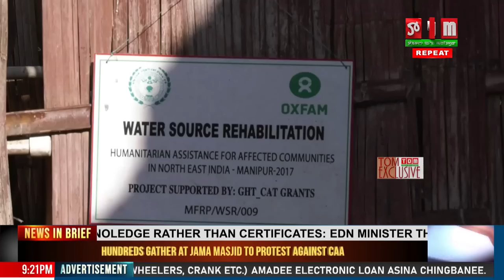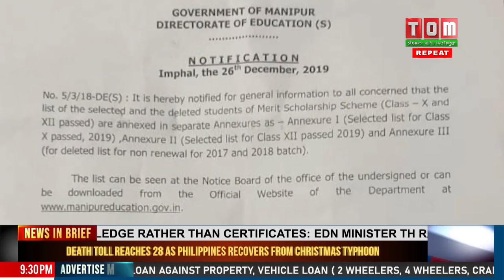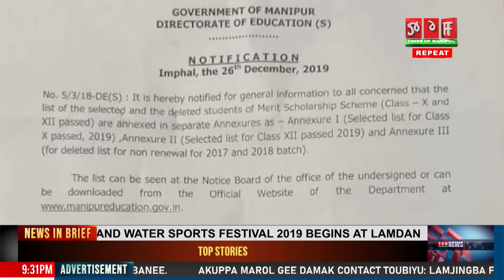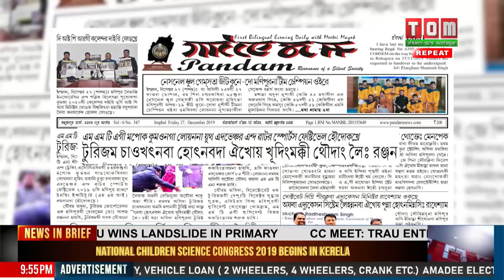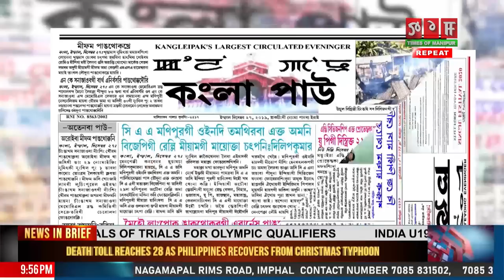TOM TV 9 PM MANIPURI NEWS 27 DEC 2019